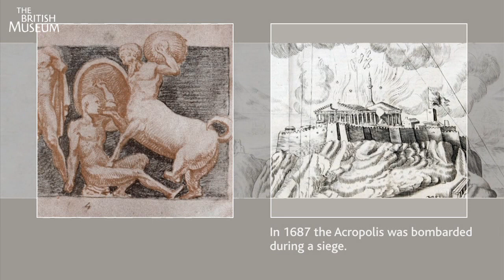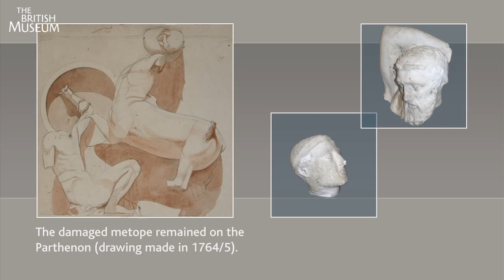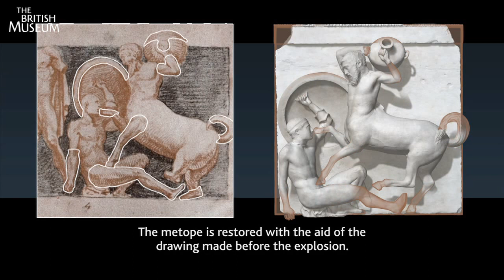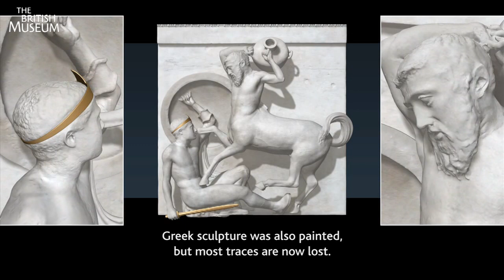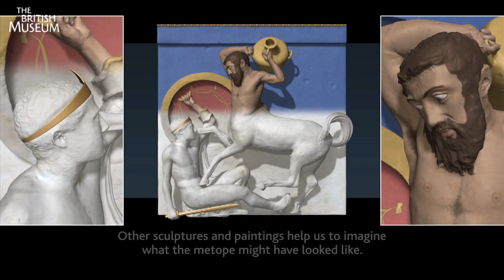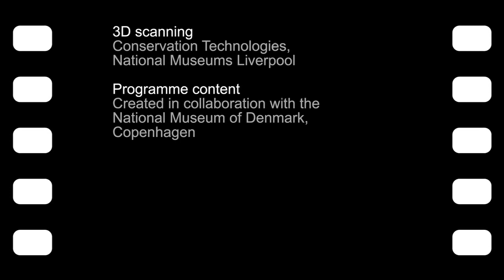A Parthenon metope: history and reconstruction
The virtual reconstruction of a  metope from the Parthenon sculptures using 3D scanning and visualisation.

Created by the British Museum in collaboration with the National Museum of Denmark, Copenhagen. 3D scanning by Conservation Technologies, National Museums Liverpool